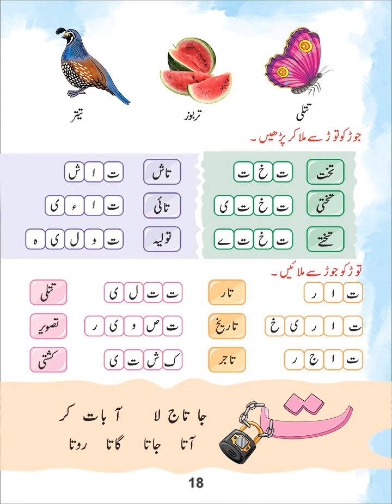Read Urdu (5 plus kids) Page 18 (youtube channel name) saabmaker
Nowadays kids are watching a lot of time wasting videos. So our team decided to make some videos where children can continue their education with beautiful videos. In this channel we are constantly uploading videos in English, Urdu and Math. If you like it, please press like button. Your own saabmaker
At Saabmaker, our focus remains on animation along with production. With the best talent of town, state of the art technology and variety of services in animation and production, Saabmaker has emerged as a creative platform. We craft compelling, one-of-a-kind result that gets you noticed by craft barrier breaking solutions to our clients.
Being a bigwig in this field, we provide our services in commercials, documentaries and also 2D and 3D Animation. At Saabmaker , stories are created even with complex ideas and narrated to the rest of the world in effective manner. Today, Saabmaker is proud of being a unique flag holder of a leading animation and production house that has the abilities in tailoring our techniques for every client. Ready to see how it all happens...